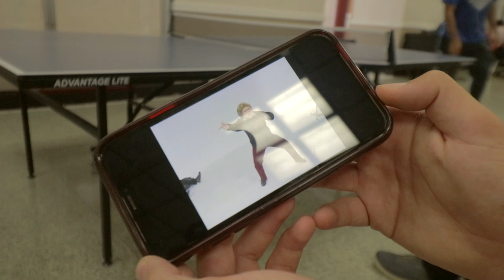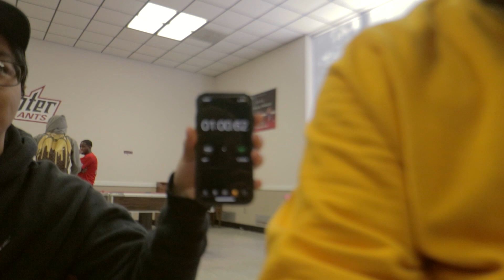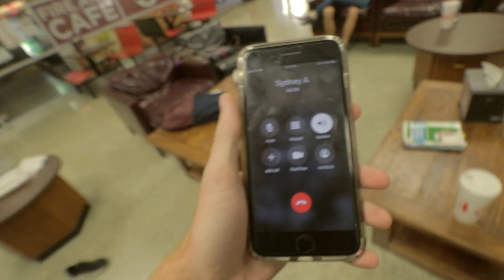WE'RE BACK BABY!!! EP. 5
Its finally happening and Im excited. Are you?

•Snapchat! rice-pridee

Stay positive, stay humble, & be you!

Later tater!